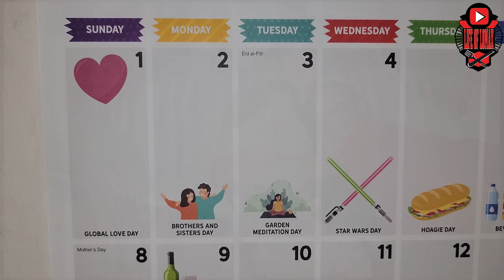Happy National Brothers & Sisters Day | May 2, 2022 | Collage Of Photos Our Our Siblings | Vloliday